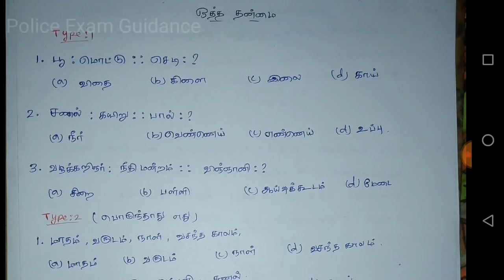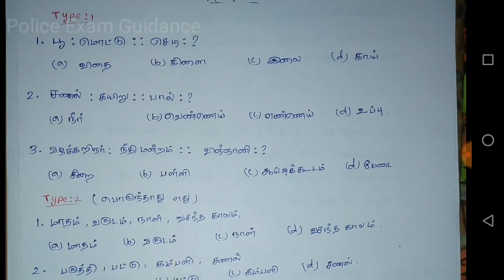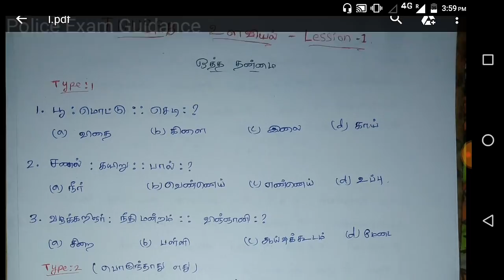TNUSRB | phycology - உளவியல் | lesson - 1| ஒத்த தன்மை| tamil